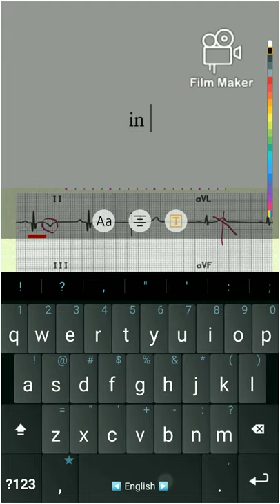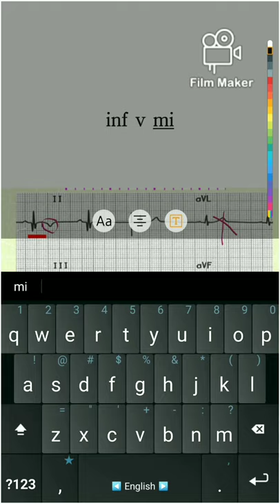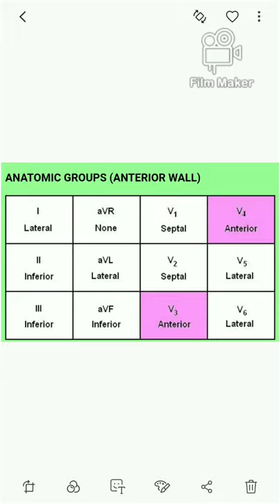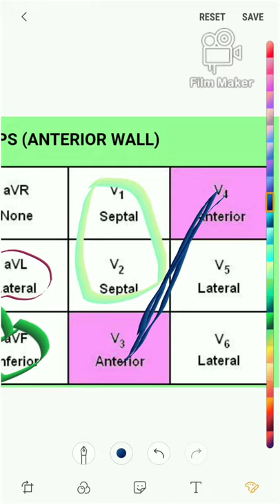دECGليډونوداناټومی له نظره تقسیم بندی او نوم ایښودنه